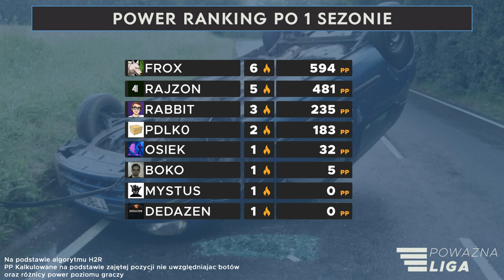Poważna Liga - Sezon 1 Tydzień 5/5 - Project Cars 2 - Skrót wydarzenia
Razem z kolegami bawimy się w bardzo poważną ligę motosportową w Project Cars 2 z poważnymi zasadami, poważnymi uczestnikami i poważnymi nagrodami. Ten film to skrót tego co się działo w ostatnim tygodniu. Pierwszy sezon to TC1 Clio League.

Timestamps;
00:00 - Kwalifikacje: Oschersleben
01:23 - Wyścig: Oschersleben
06:34 - Kwalifikacje: Red Bull Ring
08:01 - Wyścig: Red Bull Ring